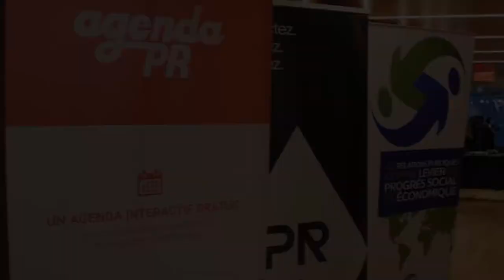AgendaPR: 5 à 7 lancement 2018 | Montreal.TV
C'est chez WeWork L'Avenue MTL qu'avait lieu le 5 à 7 lancement de l'année 2018 de l'AgendaPR, une plate-forme qui aide les gens des relations publiques et organisateurs d'événements à trouver une date pour organiser un événement et y avoir le maximum de succès.  Trop souvent les événements s'entrecoupent lors d'une même soirée à Montréal.  Dans ce reportage, Thara Tremblay-Nantel, Solneige Diaz, Lamia Charlebois et John Mongeau.

Reporter: Alexandre Lapointe.